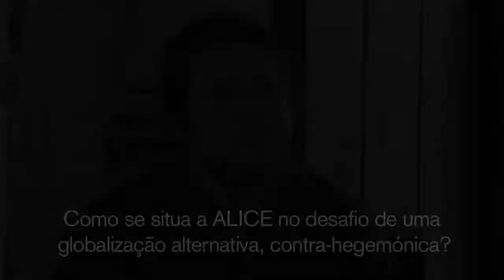Boaventura de Sousa Santos - ALICE e o Fórum Social Mundial (PT, Entrevista ALICE 9/9)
Boaventura De Sousa Santos responde questões sobre o projecto ALICE.

Coimbra 16 Fevereiro 2012.

Questão:

Uma última pergunta: como situa a ALICE no desafio de uma globalização alternativa, contra-hegemónica?